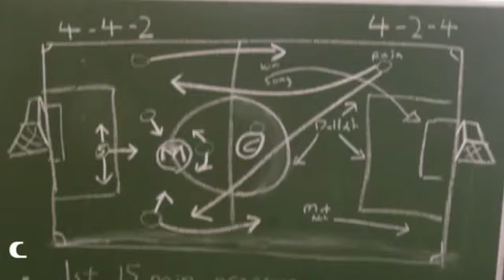GWARDIA KOSZALIN - Sława Sławno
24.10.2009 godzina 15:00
derby pomorza środkowego